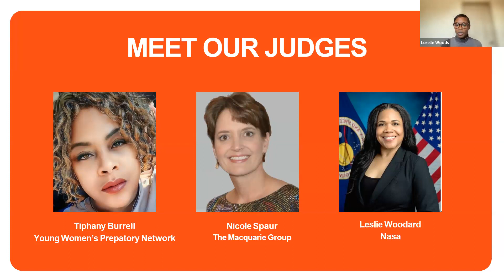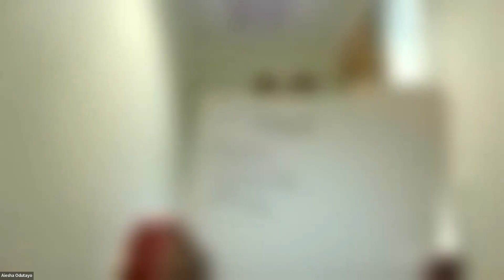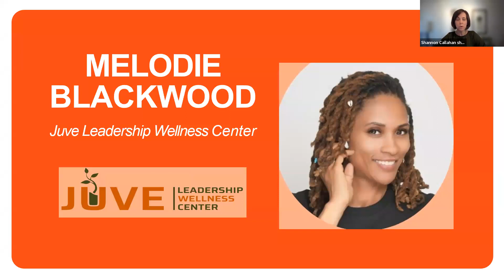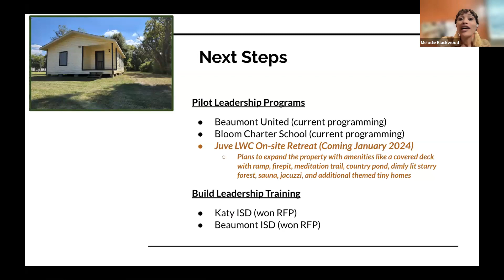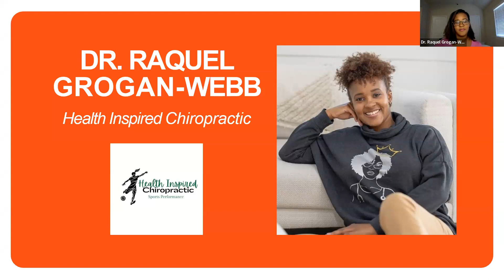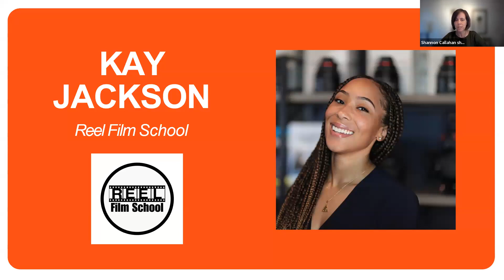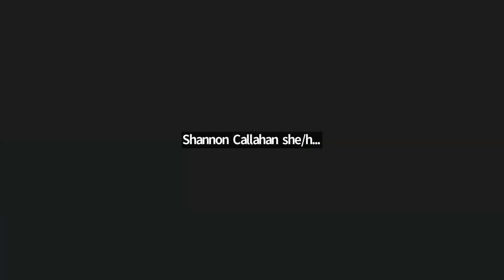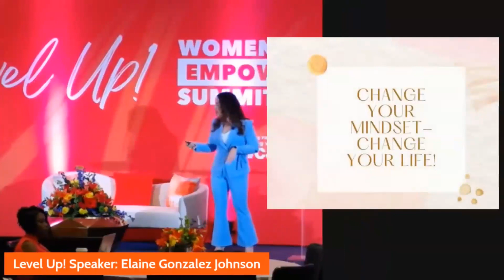December 6, 2023: YWCA Houston Virtual Pitch Competition